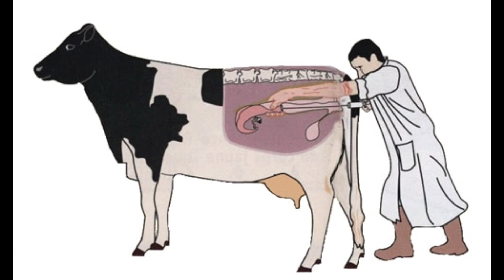பசுவிற்கு காளை போடலாமா? அல்லது சினை ஊசி வைக்கலாமா?|Pasuvirku sinai oosi podalama? kaalai podalama?